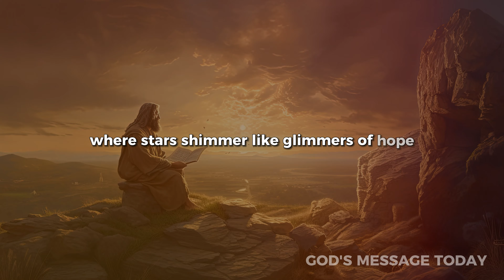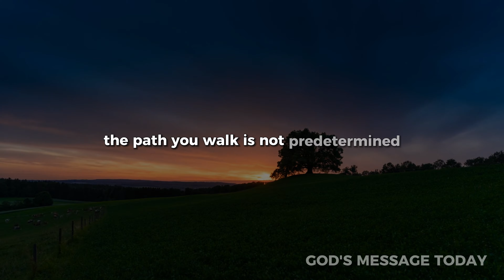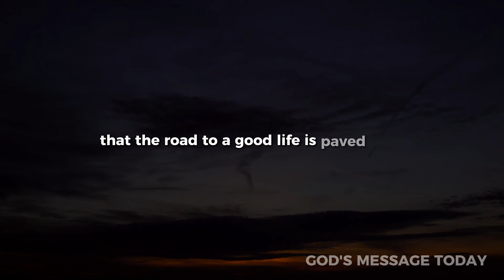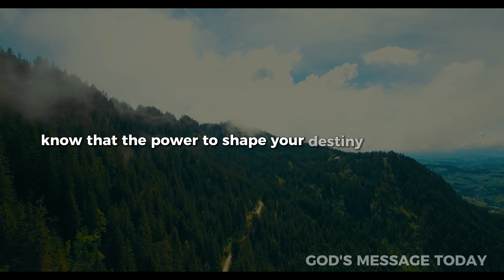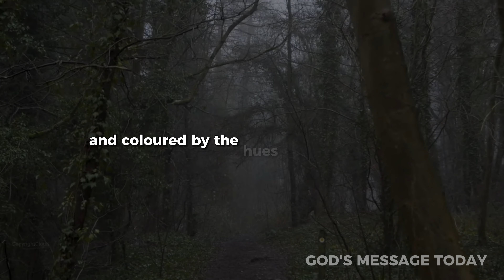I am Everything | God Message Today | God's Message now